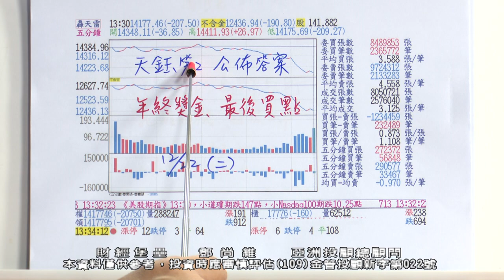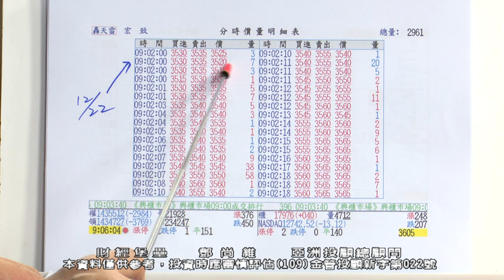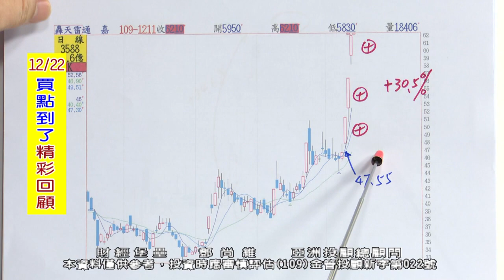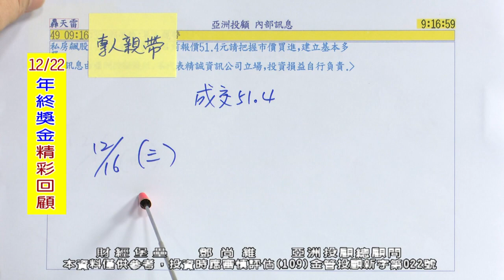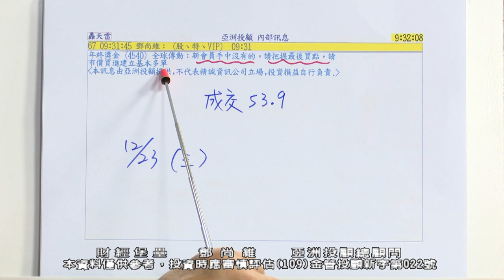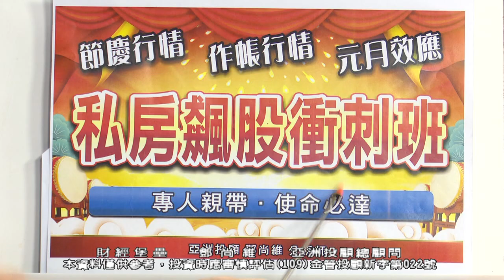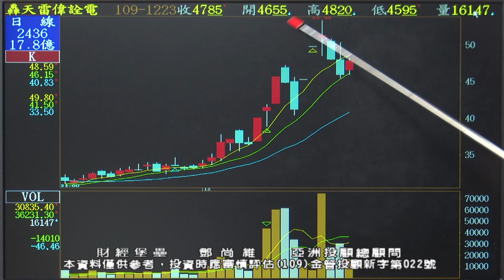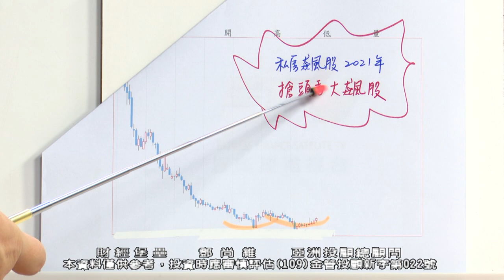20201223 2130 鄧尚維 財經堡壘